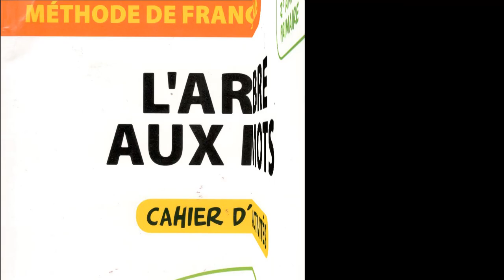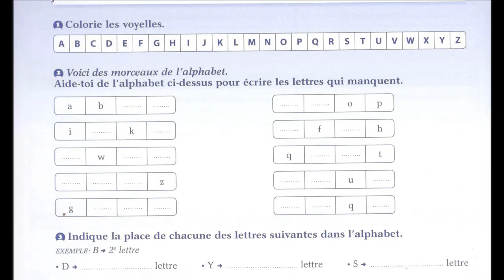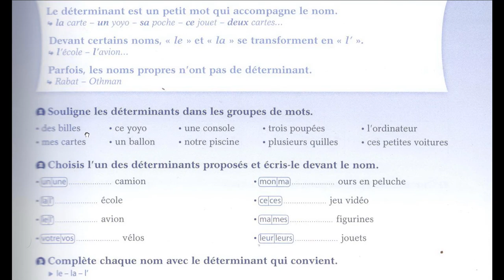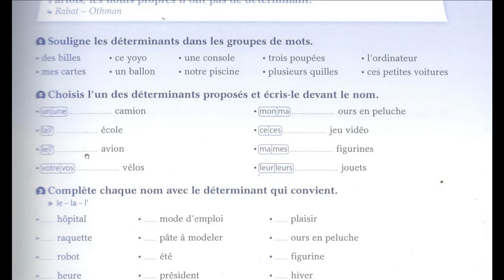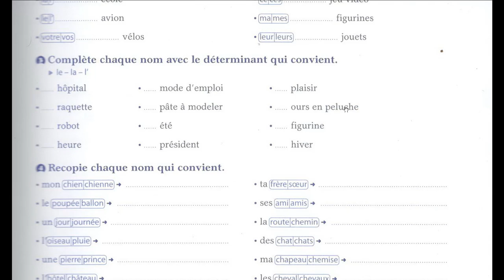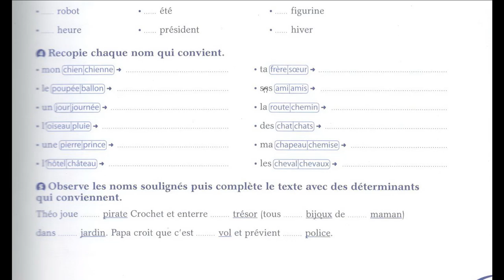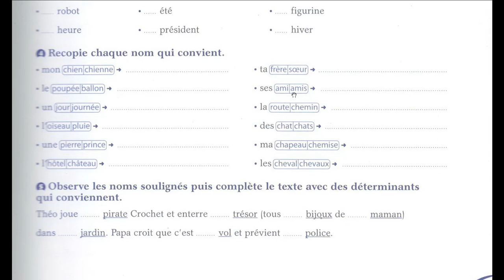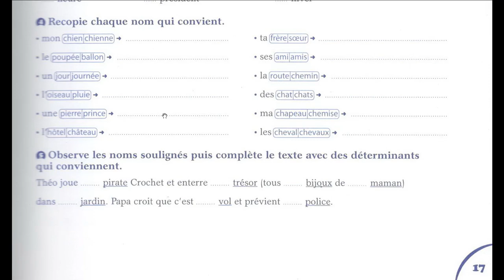Semaine de reprise GRAMMAIRE les déterminants et les noms